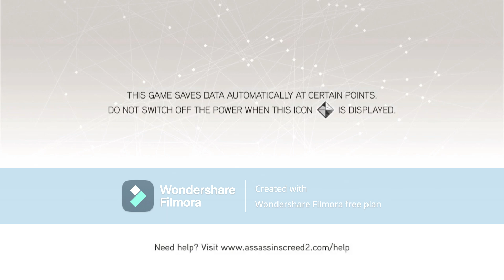assassins creed 2 part 17